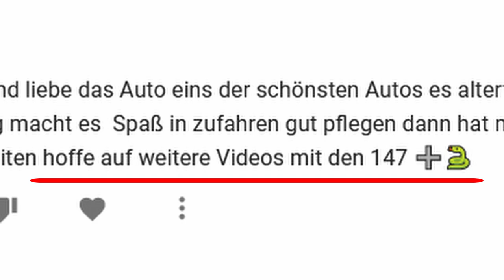Das ENDE von meinem Alfa Romeo 147!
Alle Dinge haben ein Ende, auch das Leben eines Autos. Wenn ein Unfall zu teuer für eine Reparatur ist, dann heißt es für die meisten Autos "Auf nimmer Wiedersehen". So ist es leider auch bei Gina. Wir sagen "Danke Gina. Mögest du in Frieden ruhen"